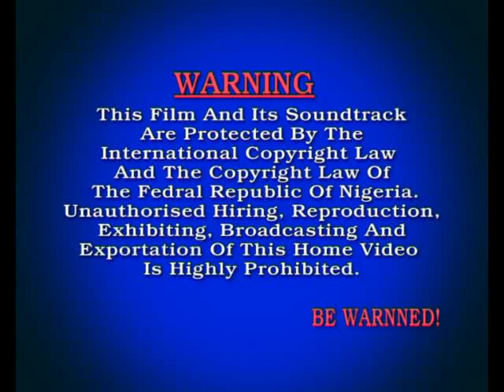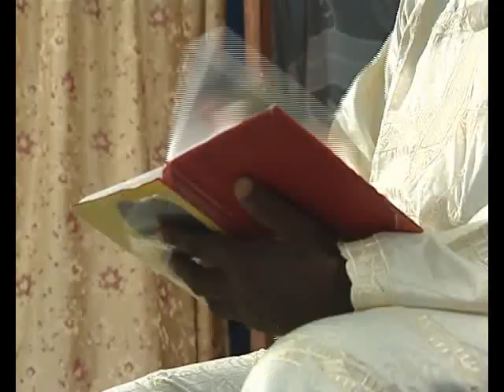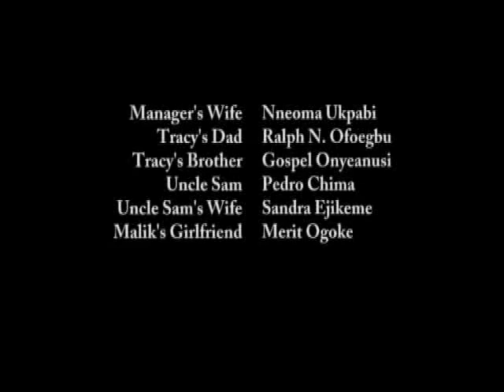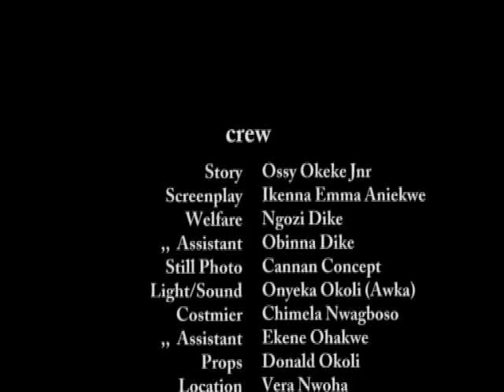Be My Val 1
Tracy and Bayo's (Funmi Holder & Nonso Diobi) flourishing relationship has always been a topic for discussion between Tracy and her materialistic friends: they succeeded in influencing her character towards her loving boyfriend Bayo now their relationship is hanging unbalanced.